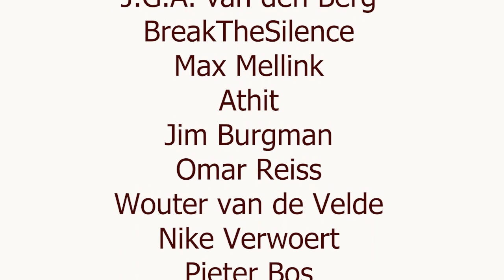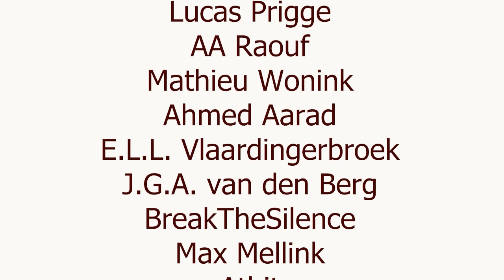De toekomst van onze voedselvoorziening is in gevaar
Kunnen we in de toekomst voedsel blijven produceren? Nou, dat hangt er maar vanaf...

Ongeveer driekwart van onze gewassen zijn afhankelijk van insecten en beesten die in de grond leven. Maar deze belangrijke spelers in het ecosysteem zijn massaal aan het uitsterven. Als dit doorzet valt het hele ecosysteem uit elkaar en daarmee ook onze manier van voedsel produceren.

In China zien we al de resultaten hiervan. Daar zijn de wilde bestuivers zo erg teruggedrongen dat mensen met kwastjes een ladder op moeten klimmen om de planten te bevruchten. Willen we onze ecosysteem niet geheel vernietigen en onze bodem gezond houden, dan moeten we snel iets veranderen.

Ik spreek met Hans de Kroon, hoogleraar plantecologie aan de Radboud Universiteit. Hans onderzoekt de veranderingen in insectenpopulaties én ontwikkelt programma's om de biodiversiteit te herstellen. In dit gesprek leer je waarom insectenpopulaties afnemen, waarom je dat überhaupt erg zou moeten vinden en hoe we kunnen zorgen dat we ook in de toekomst voedsel kunnen produceren.